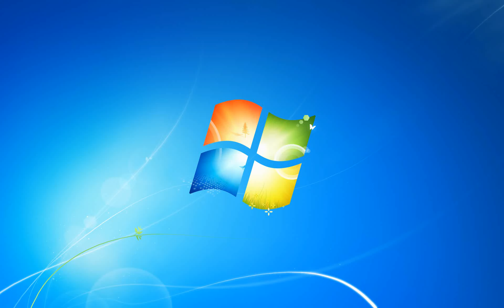Windows 7 Sonata Sound Effects